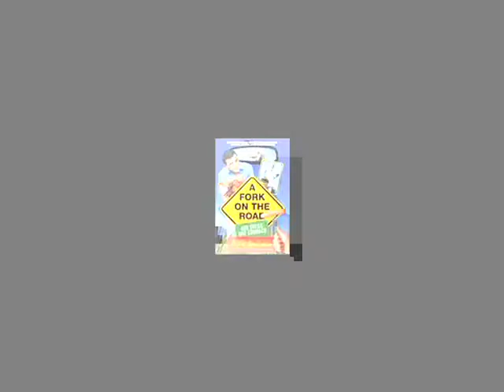Taste of America with Mark DeCarlo